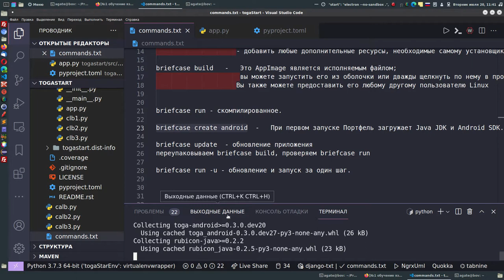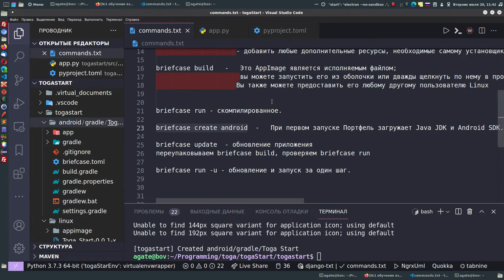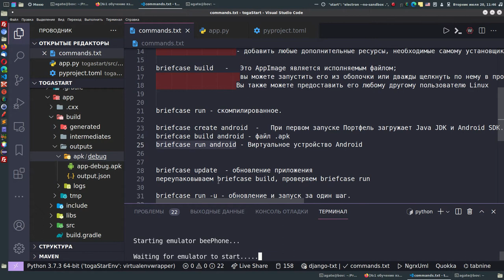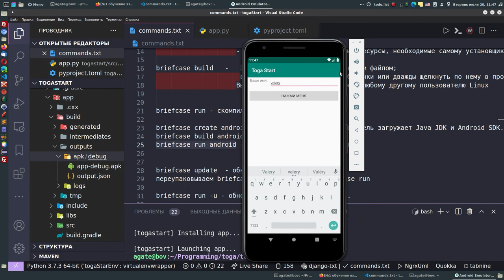9. Toga BeeWare. Сборка под android, файл apk, запуск на эмулятора моб. приложения.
этот урок на сайте школы, там команды все которые использовали можно посмотреть.

Какая цель обучения программированию в нашей школе?

Моя школа вам даст путь программиста и способ освоения языков программирования. Изучать язык программирования и писать на языке программирования абсолютно разные вещи.
Большая часть новичков читают книги по программированию, смотрят уроки, проходят курсы на выходе у них каша в голове, их объединяет одно, код понимают, а писать не получается.
Причина в отсутствии правильно подхода. Моя школа заполняет этот пробел и даёт подход, который заключается в наличии системы работы с кодом, понимании базовых вещей языка, которые присущи всем языкам программирования, мы изучаем несколько языков, в результате изучающий может писать на любых языках.
Суть моей системы, которая вырабатывалась 11 лет, что бы изучающий понимал что делает и смог двигаться самостоятельно далее в программировании.